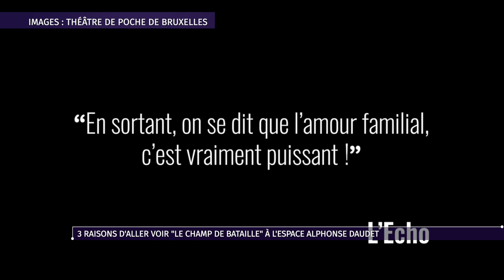3 raisons d’aller voir « Le champ de bataille » à l’Espace Alphonse Daudet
L’Espace Alphonse Daudet à Coignières vous donne trois raisons d’aller voir « Le champ de bataille » le vendredi 17 novembre.